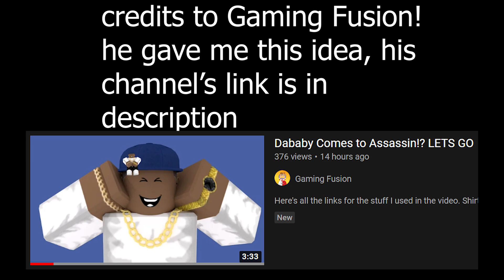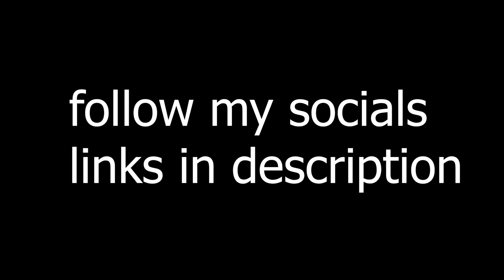I Became DA BABY In Breaking Point.. (LET'S GOOO!)